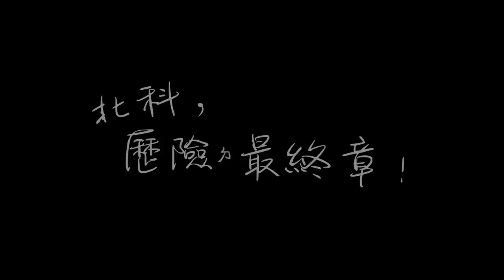2020 國立臺北科技大學 畢業歌 -【北科，歷險ㄉ最終章！】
北科大的歷險，在最特別的2020年劃下最終章的句點。

StreetVoice 街聲第一屆畢業歌曲徵選，懇請支持 (๑•̀ㅂ•́)و✧

//Song Production Credit
製作人 Producer︰周翃銨 Reece Chou
作詞 Lyrics：陳聖章 aka 技工湯米
作曲 Composer：周翃銨 Reece Chou、顏心 Yaya Yen、陳聖章 aka 技工湯米
編曲 Arrangement：周翃銨 Reece Chou
配唱製作人 Vocal Producer：周翃銨 Reece Chou
男歌手 Male Vocal：周翃銨 Reece Chou
女歌手 Female Vocal：顏心 Yaya Yen
饒舌歌手 RAP Vocal：陳聖章 aka 技工湯米
配唱錄音室 Vocal Recording Studio：RoboKatZ Studio 基械貓錄音室
配唱錄音師 Recording Engineer： RoboKatZ Music 基械貓音樂
混音工程師 Mixing Engineer：RoboKatZ Music 基械貓音樂
混音錄音室 Mixing Studio：RoboKatZ Studio 基械貓錄音室

//Music Video Production Credit
導演 Director：吳敬堯 Yao Woo
攝影 Director of Photography：張靖賢 Jinster、徐承豊 Charlie
燈光 Gaffer：張靖賢 Jinster
美術 Art Director：吳敬堯 Yao Woo
剪接 Editor：吳敬堯 Yao Woo
後期製作 Post Porduction：吳敬堯 Yao Woo

//Song Lyrics
居然到了這天 學士袍隨風吹
看看鏡子似乎自己都沒變
擔心知識能不能兌現
喜歡的女孩現在坐在對面
望向四教窗外
樹葉隨風搖擺
時間像車流荏苒
習慣了 怎麼捨得離開

黑眼圈太重 走出設計館
工作室不關 反正我會再來
睡眼惺忪 鳳凰驀然花開
空蕩蕩的馬達持續運轉
溫暖租屋處 超貴的房租
幾個春夏秋冬帶來多少幸福
太快要結束 我還在恍惚
陽光透進房間 劃出幾道弧度

只有大門通行 停好車得繞好遠
四號出口封閉 出席率漸漸不保險
出門要早點 這疫情真的太無解
今年夏天我們提筆書寫

歷險的最終章 回憶在心裡駐紮
歷險的最終章 像大人變得複雜
歷險的最終章 我已經在這路上
一齣青春的喧嘩 帷幕輕輕放下

樓層晚餐時刻充滿臭臉的味道
一縷一縷飄進回憶嘴角在笑

想起忠孝東路熙攘的喧囂
一幕幕像劇照在腦裡發酵

還有更多夢想去追 不能重來一遍

既視感太重讓我們再繞校園一圈

天天年年 走過的 側門 小公園
不要回眸 這陽光太過刺眼

看到我的身影 心想那是誰
學士袍的衣領腳上踩著帆布鞋
苦笑著有點緊張的 居然到了今天
心情還沒準備 校長大大拜託先不要撥穗

搬進宿舍 打造新的朋友圈
搬離宿舍 拍張照因為眷念
瑣碎的往事一一被捲起
飄到天空灑落像是遍地櫻花紛飛

我們討論宿營那個女生
翻找IG蛛絲馬跡想知道是否單身
I don’t know 就像Leo王說
會不會喜歡的女生剛好也喜歡女生

工數至始至終無法參透將就
分數不求太高只希望教授給過
碩班或留學還是台積電
剩我杵在原地猶豫進或退

不想離開校園 理由多麼牽強
Mac Miller x Kobe都先去了天堂
雖然扼腕沒上台科成了四機四丙
Shout out NTUT Hip-hop 我是你的技工湯米

一齣青春的喧嘩
輕輕放下